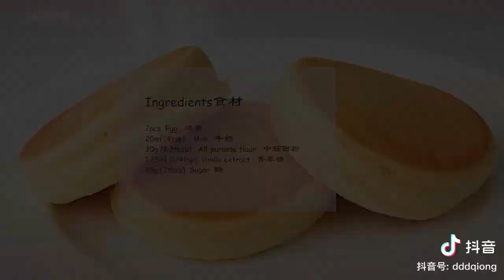Làm bánh 1